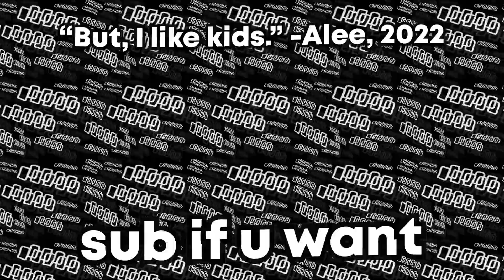Minecraft, but I cyberbully my friends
in this video, i try to beat the game whilst getting hunted down by people who have access to commands.